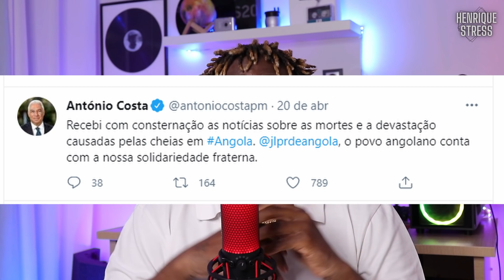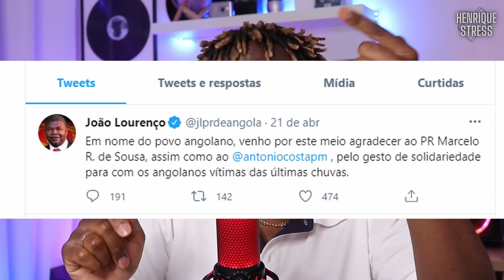visita do Acj as vitimas das chuva de abril deixa o executivo do Mpla em alerta máxima jlo imitador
o presidente da unita Adalberto costa júnior e o seu partido no dia 21 de abril de 2021 terça feira
foram no cazenga visitar as famílias das vitimas dessa ultima chuva que inundou luanda
O presidente da UNITA, Adalberto Costa Júnior, sugeriu a atribuição das residências das centralidades em Luanda às vítimas das enxurradas, durante uma visita às áreas afetadas pelas chuvas que destruíram casas de cerca de 8.000 famílias
o gesto do acj foi bem visto por angolanos
o mpla também não queria ficar de fora no mesmo dia foi no cazenga também no período da noite deixar a sua mensagem de solidariedade as famílias das vitimas
o estado e prometeu dar casas as famílias o estado também vai custear os funerais de todas as famílias